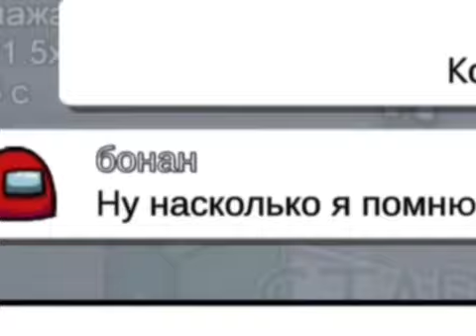ТУПОЙ ЧИТЕР В АМОНГ АС #1 (НАРЕЗКИDACHNIK)